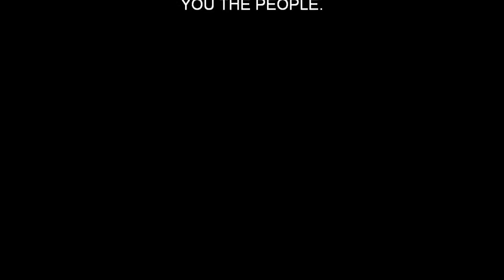fashion attack.wmv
music video